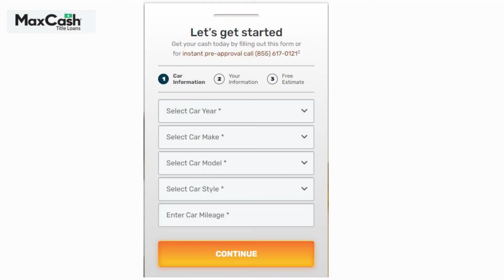Car Title Loan In Florida - What Do You Need for a Title Loan in Florida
How to Get a Car Title Loan In Florida Even with bad credit

- What Do You Need for a Title Loan in Florida